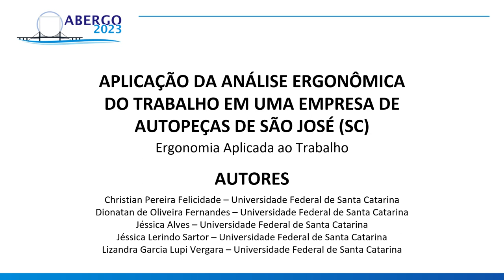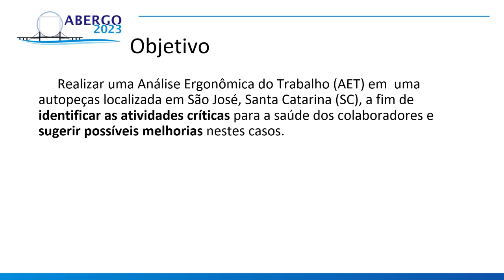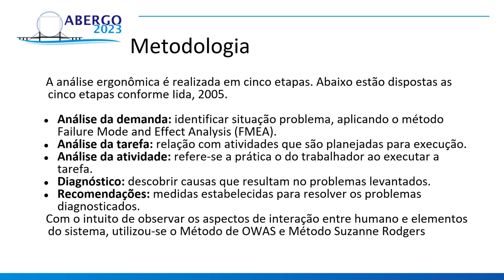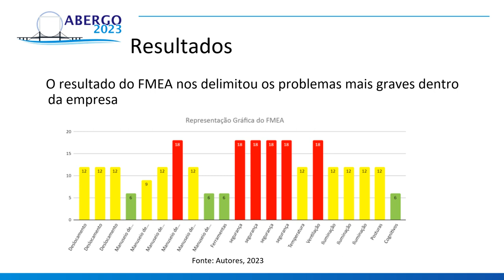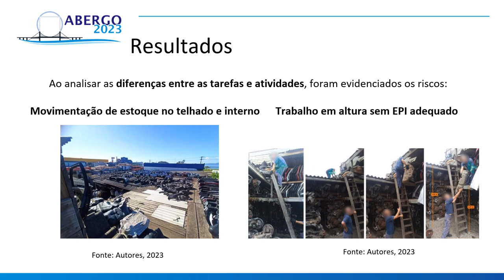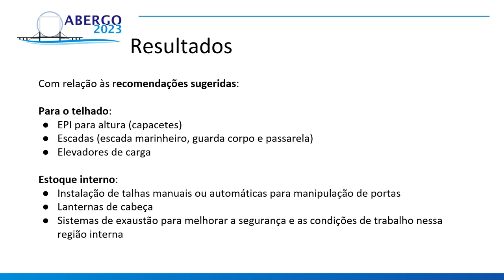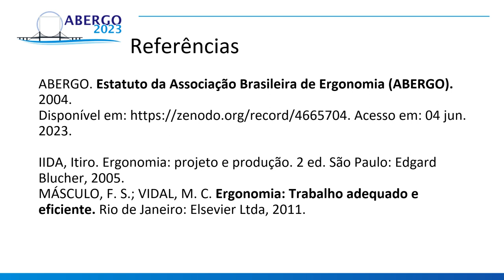APLICAÇÃO DA ANÁLISE ERGONÔMICA DO TRABALHO EM UMA EMPRESA DE AUTOPEÇAS DE SÃO JOSÉ (SC)